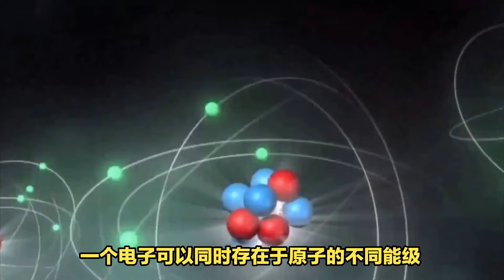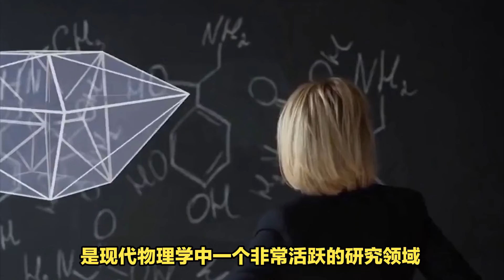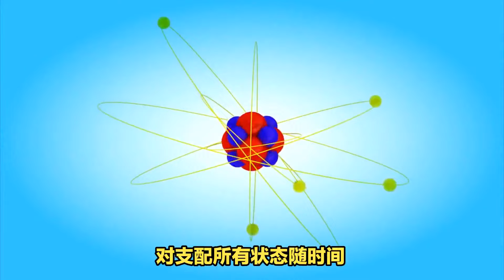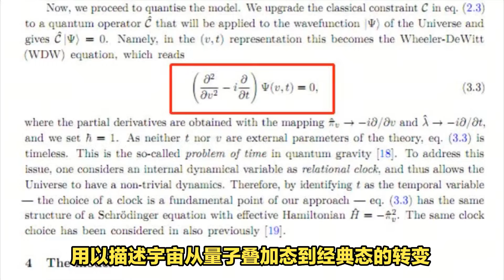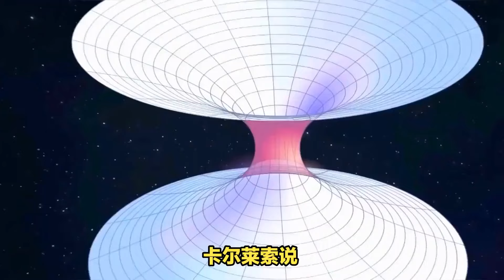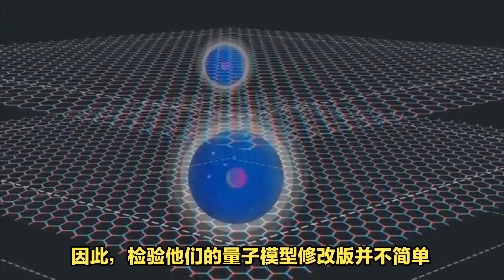量子力学与经典物理学的和谐共存：薛定谔猫悖论的新视角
理论物理学家提出了一个新的视角来解决量子力学中的薛定谔猫悖论，旨在促进量子力学与爱因斯坦相对论之间的和谐共存。量子力学允许物理对象同时存在于多种状态的组合中，但宏观物体通常遵循经典物理定律，这导致了量子力学与经典力学之间的过渡难题。薛定谔猫悖论通过一个思想实验展示了量子叠加态的概念，即在没有观察者的情况下，一个系统可以同时处于多个状态。
意大利的里雅斯特大学的理论物理学家马泰奥·卡尔莱索及其同事对薛定谔方程进行了修改，以解释为何宏观物体不表现出量子叠加态。他们提出的修改版薛定谔方程，即Wheeler-DeWitt (WDW) 方程，引入了自发坍缩模型的元素，允许宇宙波函数在没有外部观察者的情况下发生坍缩。这种机制通过非线性和随机项实现，解释了宇宙如何从量子叠加态自然地演化到具有明确空间-时间几何的经典态。
Theoretical physicists have proposed a new perspective to resolve the Schrödinger's cat paradox in quantum mechanics, aiming to promote a harmonious coexistence between quantum mechanics and Einstein's theory of relativity. Quantum mechanics allows physical objects to exist in a combination of states at the same time, but macroscopic objects typically follow the laws of classical physics, leading to a difficult transition between quantum and classical mechanics. The Schrödinger's cat paradox demonstrates through a thought experiment the concept of quantum superposition of states, where a system can be in more than one state at the same time in the absence of an observer.
新模型可能解释了宇宙为何似乎遵循经典物理学定律，尽管它没有对大规模物理过程做出新的预测。然而，它对原子和分子的行为做出了微小的预测偏差，这为未来的实验提供了潜在的测试方向。研究人员正与实验合作者一起努力测试坍缩修改的影响，以进一步探索量子理论的极限。

Theoretical physicist Matteo Calleso of the University of Trieste, Italy, and colleagues modified Schrödinger's equation to explain why macroscopic objects do not exhibit quantum superposition states. The modified version of Schrödinger's equation they propose, known as the Wheeler-DeWitt (WDW) equation, introduces elements of a spontaneous collapse model that allows the cosmic wave function to collapse in the absence of an external observer. This mechanism, realized through nonlinear and stochastic terms, explains how the universe naturally evolves from a quantum superposition state to a classical state with a well-defined space-time geometry.
The new model may explain why the universe seems to follow the laws of classical physics, although it makes no new predictions about large-scale physical processes. However, it makes small predictive deviations from the behavior of atoms and molecules, which provide potential directions for future experiments to test. The researchers are working with experimental collaborators to test the effects of collapse modifications to further explore the limits of quantum theory.